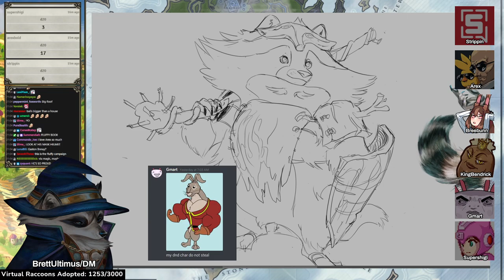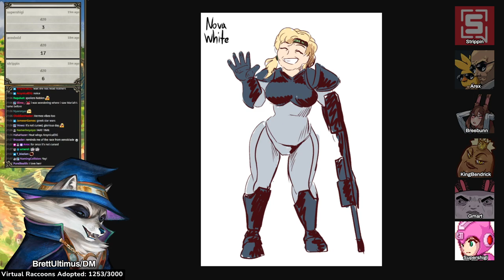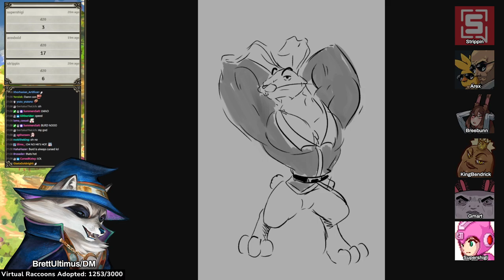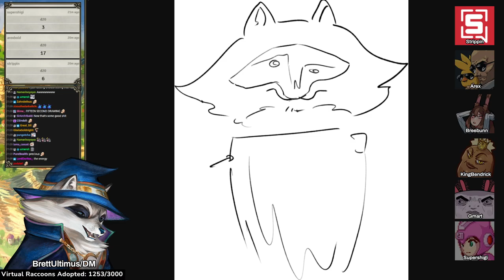Dungeons and Dragons: Curious Curios Session 0 (World of Io/Ioverse)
Art by TomBag, Quille, Levodoom, Magikfire, Lineos